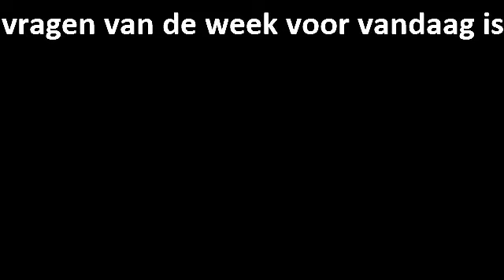vragen van de week aflevering 6